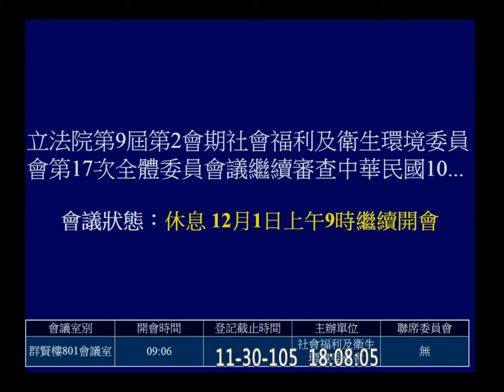20161130 繼續審查 2017 預算 勞動部 (公務預算 基金) (預算處理) 社福衛環 【立法院演哪齣？】